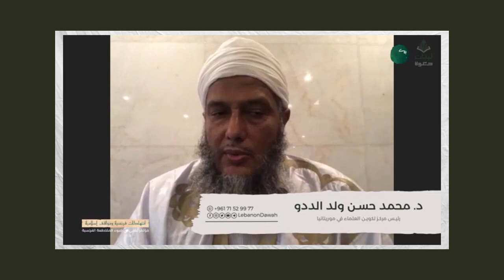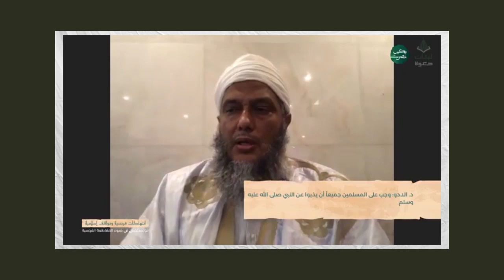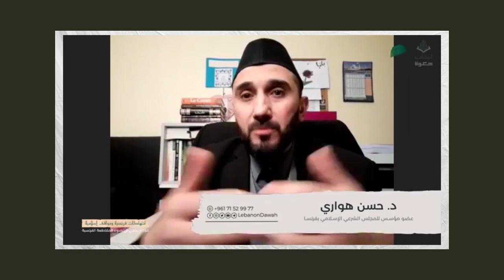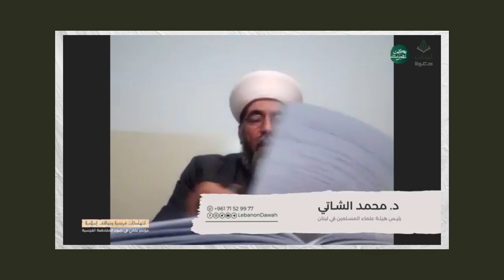بكم نصرت - مؤتمر انتهاكات فرنسية ومواقف إسلامية - لبنان دعوة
مؤتمر انتهاكات فرنسية و مواقف إسلامية -- لبنان دعوة